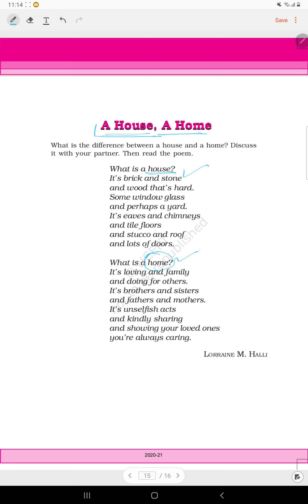क्लास 6 English बुक lesson 2 A House 🏘️ A Home 🏡